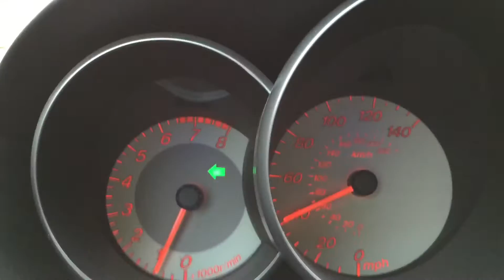Early Morning Bee Removal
My daughter came with me on a bee removal. I had trapped the bees out over the preceding 4 weeks. This visit was to pick them up and give them a new home at my bee yard.